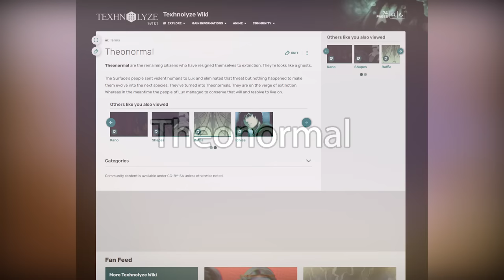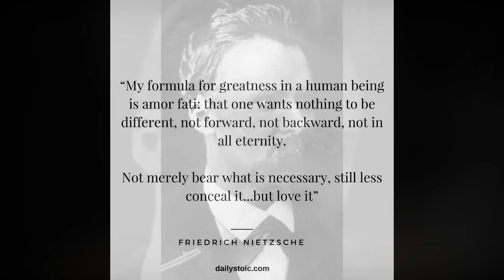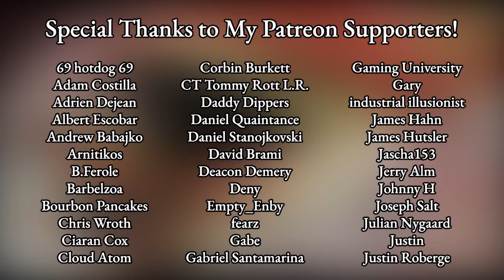The Bleakest Depiction in Anime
Man, this is a tough watch... and I don't just mean emotionally speaking. If you're able to sit through it, though... there's a lot of philosophical insight that one can glean, more than from most anime.